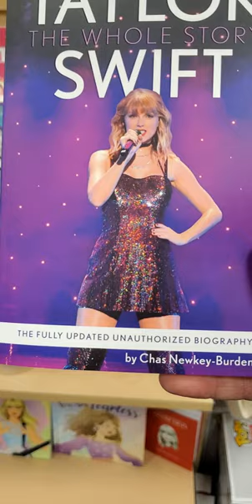Taylor Swift "Her Story"